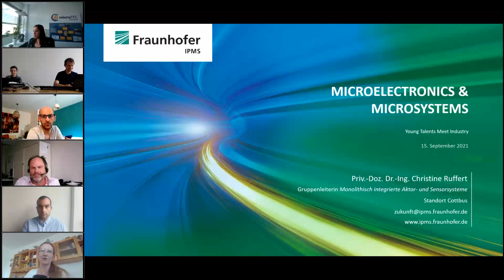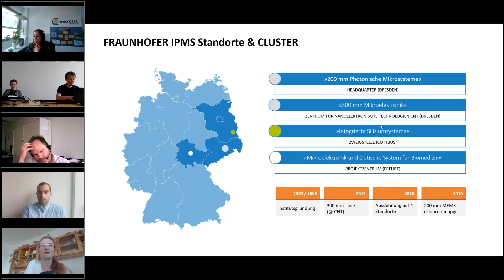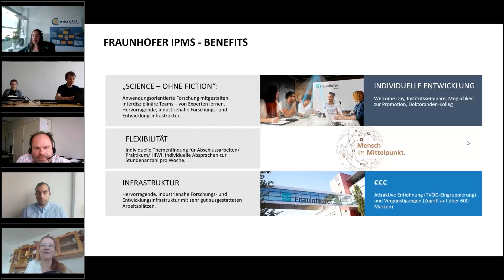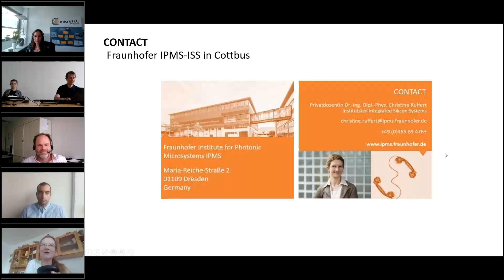Fraunhofer IPMS @ Young Talents meet Industry 2021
Vortrag des Fraunhofer IPMS bei "Young Talents meet Industry" am 15. September 2021.

Referentin:
Dr. Christine Ruffert